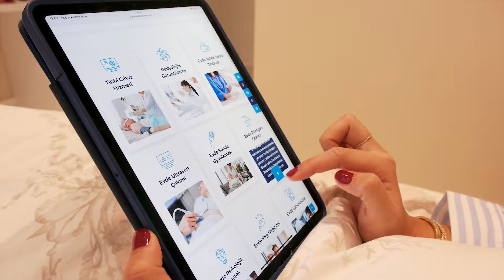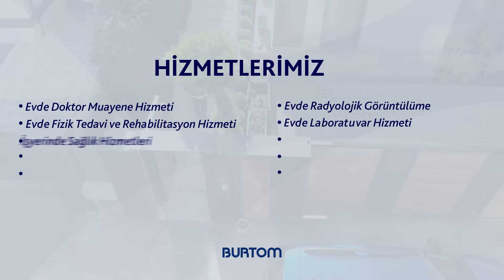Siz rahatınıza bakın biz sağlığınıza…Evde Sağlık ve Bakım Hizmetleri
Burtom Evde Sağlık ve Bakım ekibimiz, hastanın bulunduğu ortamda ve günlük yaşam akışını bozmadan, kaliteli sağlık hizmetini evinizin konforunda sunuyor.
Evde sağlık ve bakım hizmetleri; evde doktor muayenesi hizmetinin yanı sıra, evde fizik tedavi ve rehabilitasyon hizmeti, evde radyolojik görüntüleme, evde laboratuvar hizmeti, evde hemşirelik hizmeti, iş yerinde sağlık hizmeti, evde check-up hizmeti, evde medikal masaj, evde bası yarası tedavi ve bakımı ile evde tıbbi cihaz kiralama hizmetine kadar uzanan geniş bir yelpazeyi içeriyor…

Detaylı bilgi ve randevu için 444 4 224 numaralı çağrı merkezimizi arayabilir ya da online işlemler üzerinden işlemlerinizi gerçekleştirebilirsiniz.